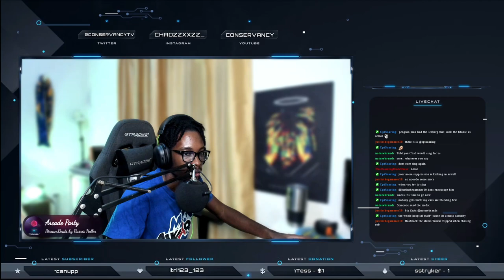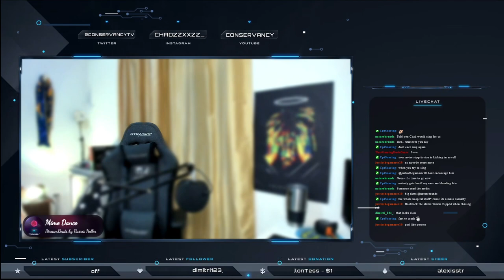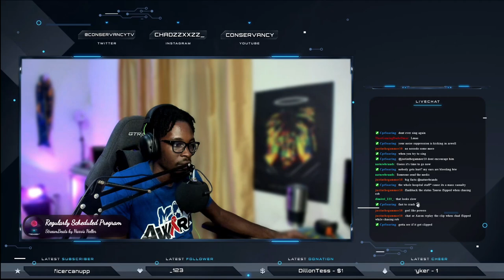Hostage SItuation || Diverse Roleplay (DVRP) || Conservancy LIVE || GTA V RP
In this livestream of Diverse Roleplay from the 8th of October 2021 I was involved in a Hostage Situation and we had to settle quickly

1. Ensure you meet all joining requirements.
2. Read through our frequently asked questions before proceeding with an application.
3. Ensure you have joined the DVRP Fan Server.
4. Go to Joining Process
5. Fill out an application
6. Complete the application with your best effort, honesty, and ability. Ascertaining that you provide accurate personal information, select your selected department, and accept the disclaimers and rules.
7. Wait for a response via a public outrreach member. Then, you will receive information about an interview server and you will have access to a channel in the fan Discord (request-an-interview), where FTOs/FTAs will ping the accepted role when they are doing interviews.